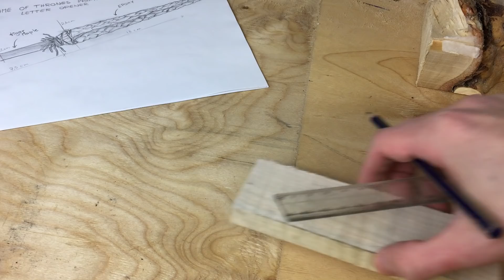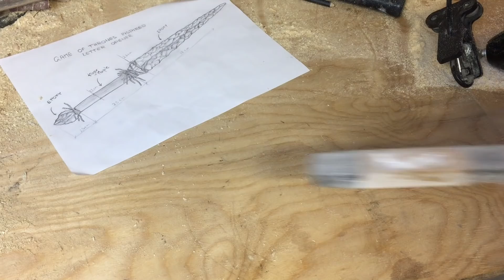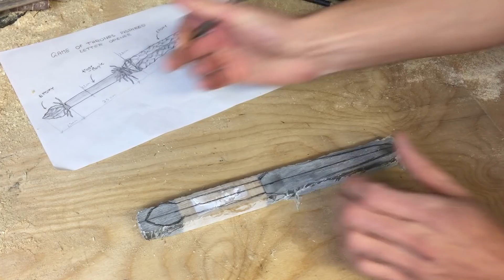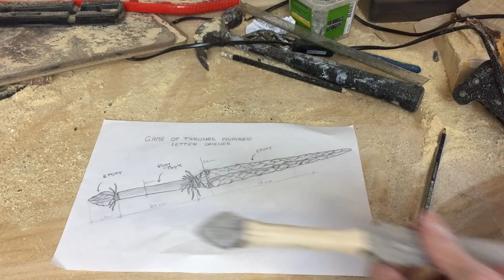White walker ice blade Build | Calm Video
I have not been working with epoxy this way before, but when i saw the ice blade from the white walker in game of thrones i just had to try! and the result is better than i could have ever imagined!

I appreciate all the support you show towards me here in my channel and i am looking forward to show you my next project very soon!

Info:

Materials:
Resin: Clearcast 7050
Wood: TIger Maple
Leather: 3 mm black braided leather cord

Oil: Danish Oil
Stain: Chestnut spirit stain
Polish: Seajet polish (for the epoxy

Tools:
- Dremel: Dremel 4300
- Bandsaw: Record Power BS350 Bandsaw
- Kirjes sanding system (The green machine)
- Merlin2 Grinder (The red mini grinder)

Editing program:
- Filmora Wondershare